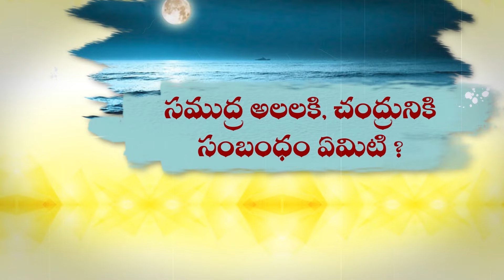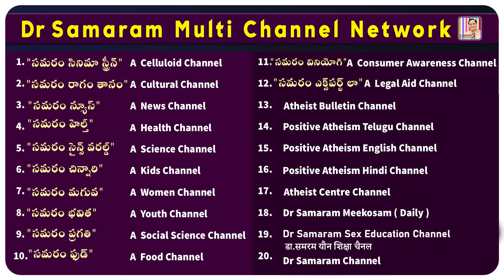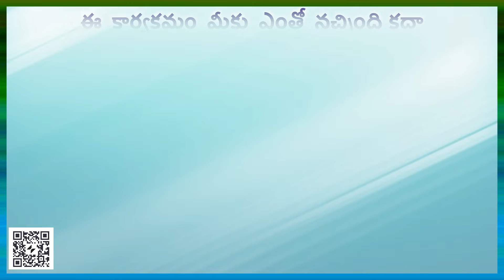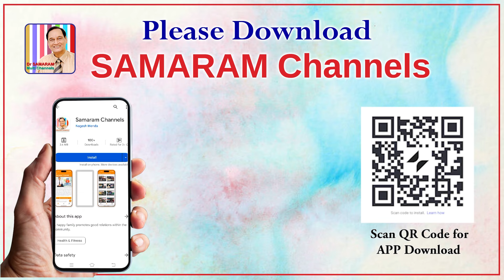పరకాయ ప్రవేశంతో ఇతరుల శరీరంలోకి ప్రవేశించవచ్చా ? | Doctor Samaram